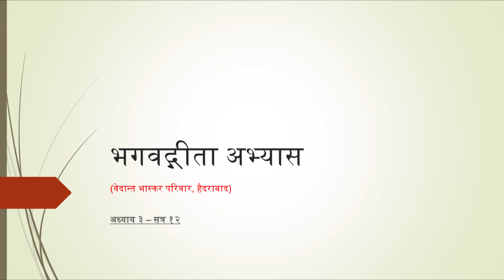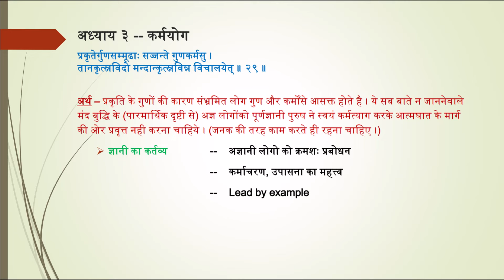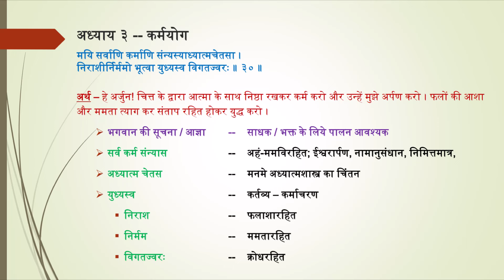गीता दीपस्तंभ - अध्याय- ३ (२८-३०) सौ. मुक्ता वाळवेकर | Bhagavad-Gita Ch - 3 (28-30) | Mukta Walvekar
भगवद्गीता - अध्याय ३ - (श्लोक २८-३०)
निरूपण - सौ. मुक्ता वाळवेकर

Bhagavad-Gita - Chapter 3 - (Shloka 28-30)
Discourse by - Mrs. Mukta Walvekar, Hyderabad

ABOUT US -

Welcome to Sadhanavichar an initiative associated with Shivgad Adhyatm Charitable Trust located in Murgud, Kolhapur, MH, India.

Our channel features lectures based on Advaita Vedanta primarily delivered by the senior disciples of our revered Sadguru ParamPujya Dr. Shrikrishna Deshmukh (Dr. Kaka). Join us on this profound spiritual journey towards Self-Realization.

Also, don't miss out on our associated channels - @VedantBhaskar @shivgadpariwar@vastu @vastusiddhih @anandachedohi @parmanand9466 @चातुर्मासउत्सवब्रम्हपुरीमहारा @shamikakulkarni1227 @AdvaitChintan @alkamutalik1640  - which complement our mission.